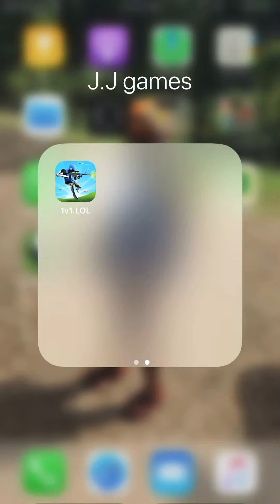1v1.lol EPISODES ONE LIKE AND SUB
SHOUT OUT TO GBR REPLAYS AND GBR HENRY AND AUSTIN SHOW LOVE AND SUPPORT AND TO ME